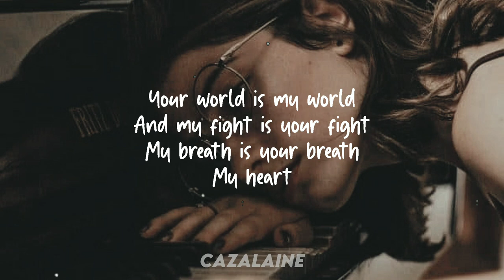One Time Mashup//Your World Is My World And My Fight Is Your Fight//Lyrics